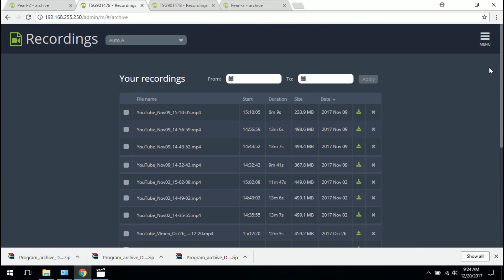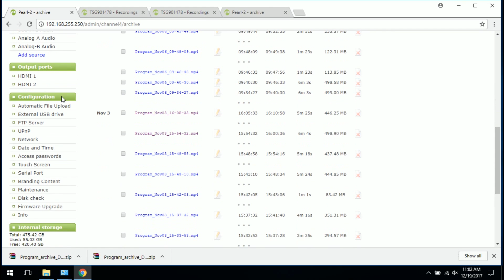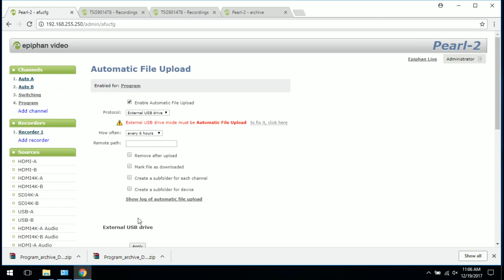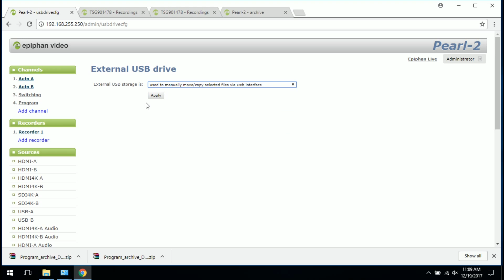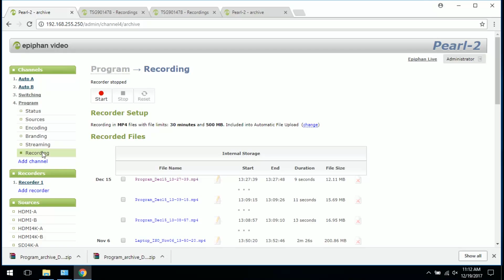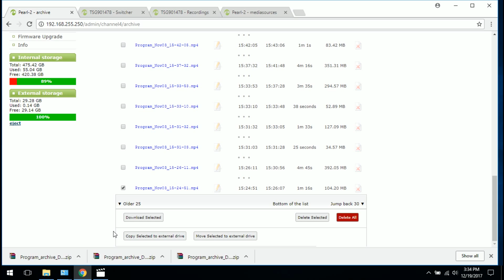Download recordings & Automatic File Upload [Pearl family]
Download channel recordings from Preal-2, Pearl Mini, and Pearl using the Admin UI or Epiphan Live. You can also set up Automatic File Upload (AFU) and send files to a remote server location, or manually copy over files directly to a connected USB memory device.